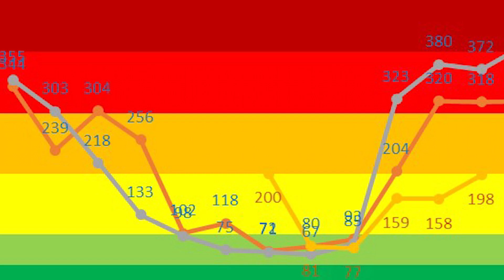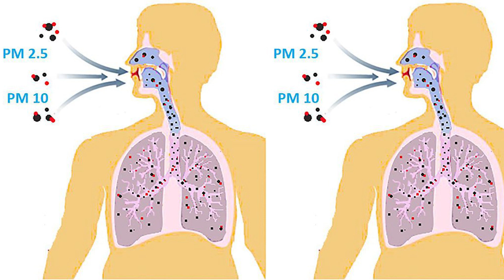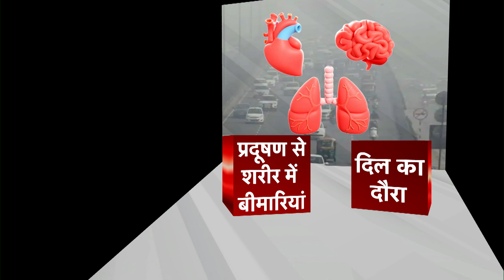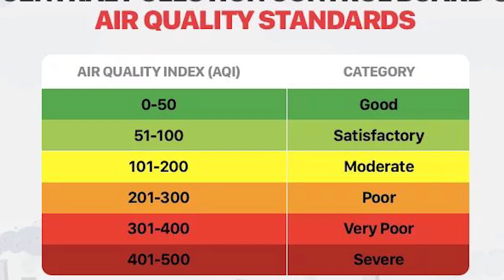"Choked Capital Of India:Understanding Delhi's Air Pollution Crisis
SOLUTION OF AIR POLLUTION | DELHI BEWARE OF KEJRIWAL
POLLUTION IS KILLING | DELHI BEWARE OF KEJRIWAL @DIFFERENCEAMONG
Pollution is one of the major problems of Delhi. Every year Hundreds of people died in Delhi due to high pollution levels in Delhi round the year. A research states that air pollution of Delhi is responsible for 54 thousand premature deaths in every year.
Vehicle is the major source of pollution in Delhi which contributes 40 percent of the total pollution. with the start of winters in October, pollution level in Delhi increase rapidly which when mixed with Fog creates deadly Smog in Delhi NCR. Pollution and Smog is not the problem of Delhi Only but is the problem of many major cities in India.
What we see Smog, in Delhi changes to Fog when we travel 200 Kilometers toward Hill station from Delhi.
The Question is, what is the solution of pollution?
In this video of DifferenceAmong, we tried to find out some solution of Pollution.
Fortunately, solution of pollution in Delhi is very simple. Please watch the video and find out.